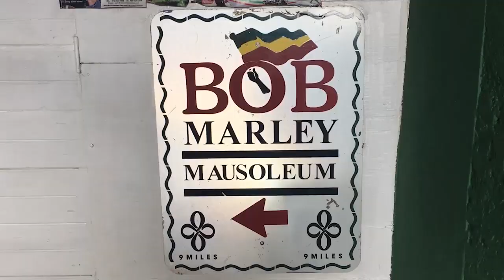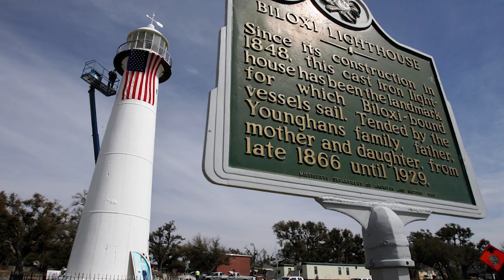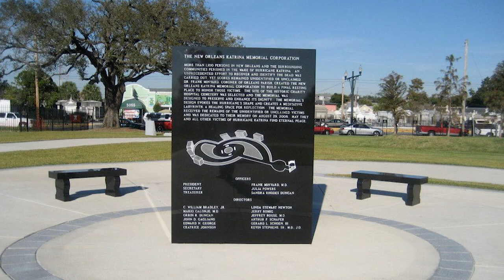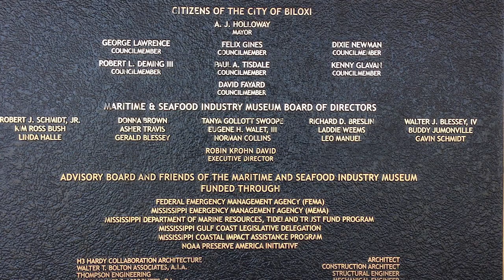10 REASONS WHY PEOPLE LOVE BILOXI MISSISSIPPI USA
This video will provide 10 REASONS WHY PEOPLE LOVE BILOXI MISSISSIPPI USA. These are not ALL the reasons why people love Hilton Head and if you have a reason why you love Hilton Head, put it in the comment section and I will make another video.

1. Biloxi Casinos
2. Biloxi Lighthouse
3. Ship Island
4. MGM Park
5. Ohr-O'Keefe Museum of Art
6. Beauvoir
7. Hurricane Katrina Memorial
8. Maritime and Seafood Industry Museum
9. Biloxi Beach
10. Biloxi Bay Bridge

Biloxi is a Mississippi city on the Gulf of Mexico. It's known for its casinos. Biloxi Lighthouse stands next to Biloxi Beach on the Mississippi Sound. The Maritime and Seafood Industry Museum offers exhibits on boatbuilding and seafood-processing. The Beauvoir estate and Jefferson Davis Presidential Library explore the life of the Confederate leader. Offshore, Deer Island shelters pelicans and loggerhead turtles.